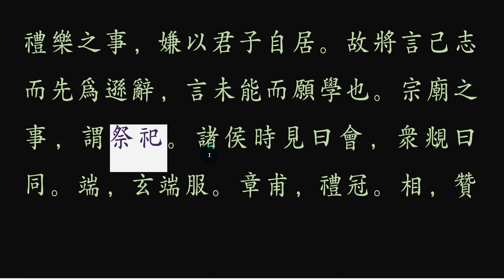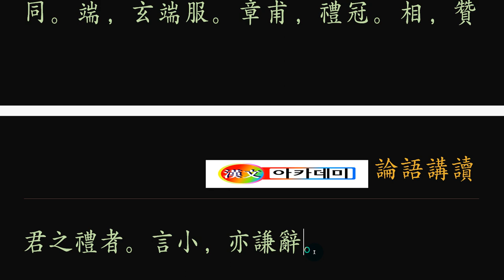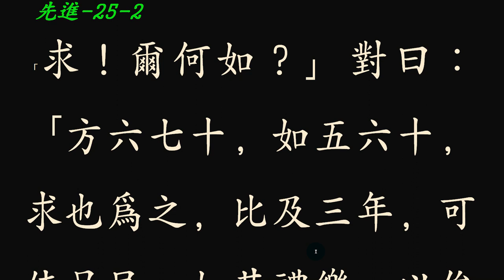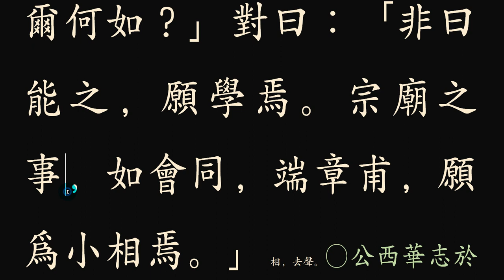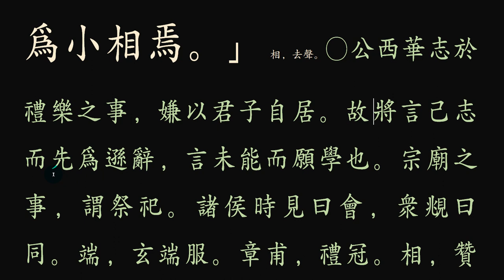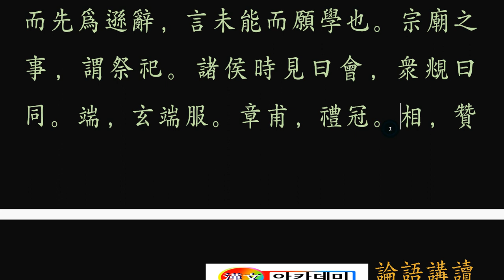논어 _ 선진 11_25-2 공자와 제자들의 진솔한 대화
자신의 뜻을 당당하게 스승 앞에 말하는 제자들의 모습과
이를 듣고 평을 하시는 인류의 대 스승의 모임